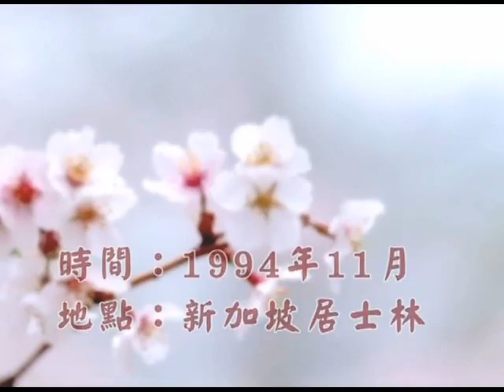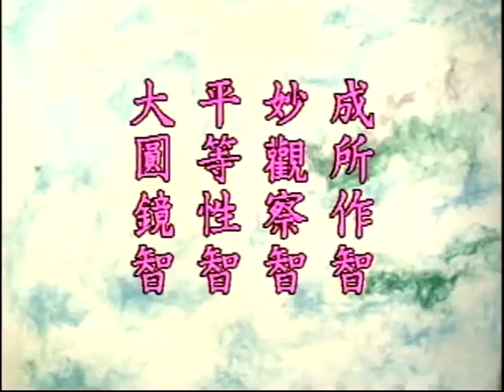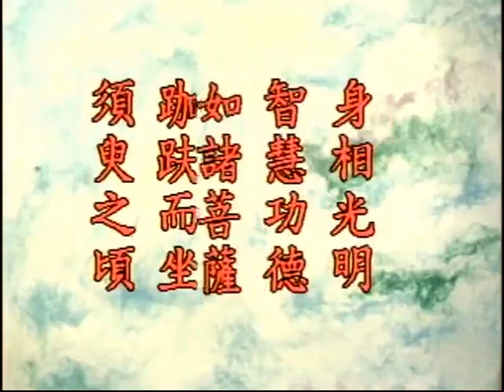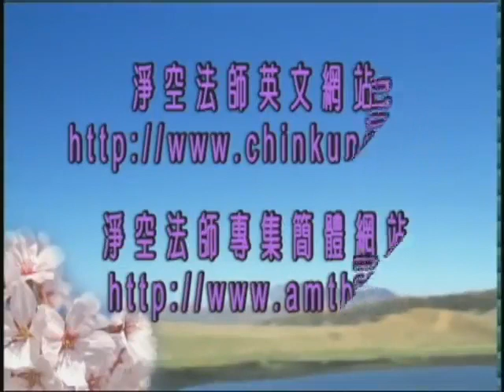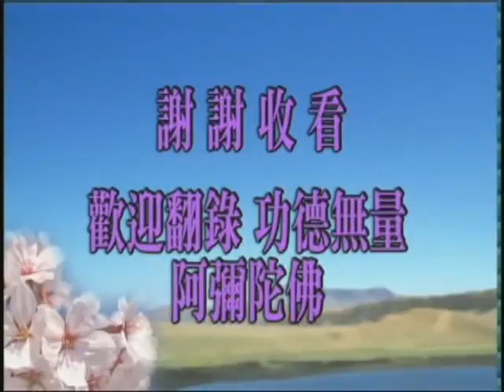淨空老法師:佛說大乘無量壽莊嚴清淨平等覺經（第二十六集） {不了佛智*鏈接文稿覩版}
-淨土五經一論--無量壽經..{佛說大乘無量壽莊嚴清淨平等覺經開示}...
~檔名：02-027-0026，容量：205MB-全29集*（新加坡二次宣講）
~日期：1994/11，（共二十九集）地點講於:新加坡居士林

"佛說大乘無量壽莊嚴清淨平等覺經（第二十六集）"